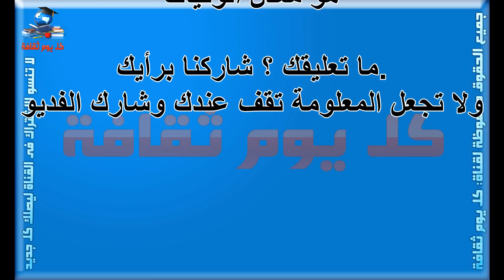هل تعلم كم عدد المواليد الجدد يوميا على مستوى العالم ؟ ثقافة ومعلومات